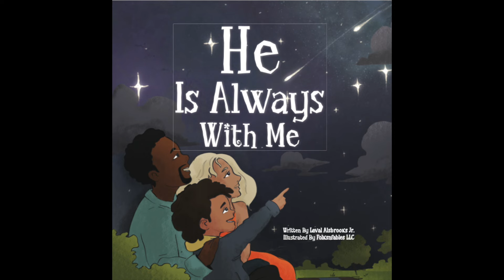Why I *Secretly* Love Homemaking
This video explains the beauty of homemaking and how it boosts productivity. It also brings deeper nurture and healing into our lives. Homemaking is an art, not a chore and can be done by any-and-everyone.

Link to Children's Book: He is Always With Me by Laval Alsbrook
Amazon

Hi, my name is Kayleigh Öğüt and I love helping Believers get grounded and focused. On this channel we talk about wellness, healing, mindset, faith, purpose and biblical lifestyle. As a Christian Life Coach I work to combine Scriptures (the Bible), science and life experiences to help motivate, encourage and support others on their walk with Jesus Christ.